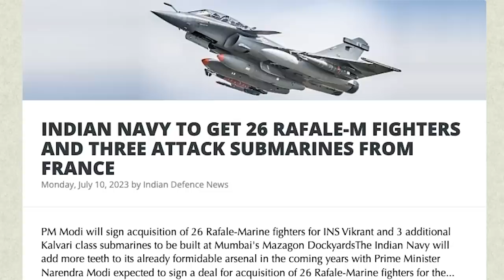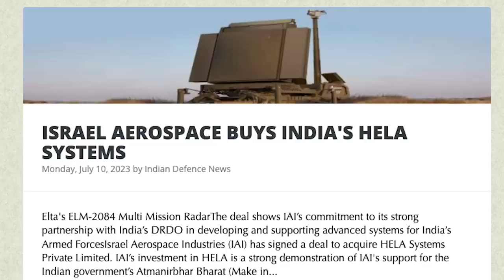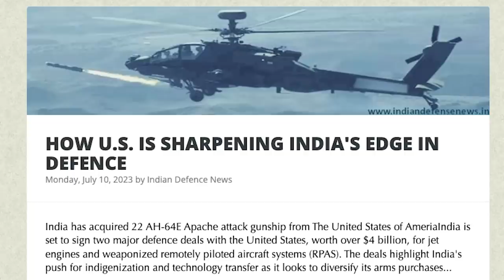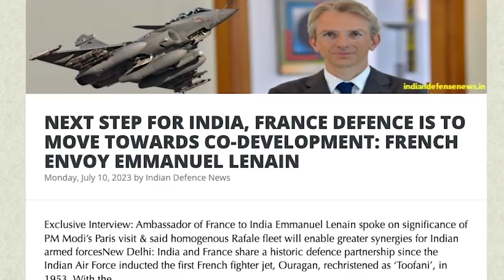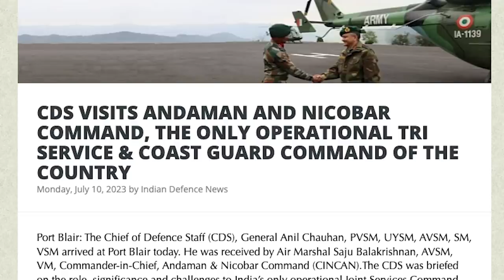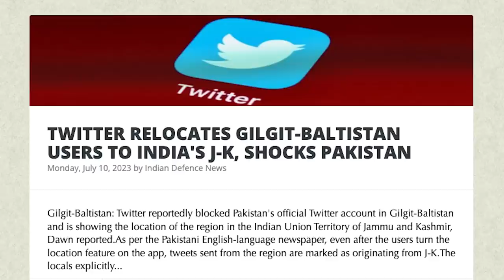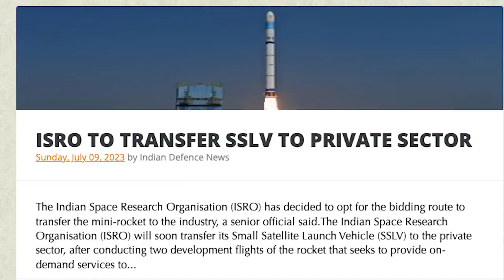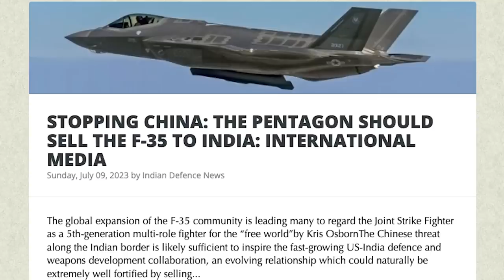காஷ்மீராக மாறிய கில்ஜித் | Gilgit Joins Kashmir | Wagner Enters Ukraine Through Belarus| Tamil | SKA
In this latest Dream Big with SK video, we will be discussing:
-Putin met Wagner boss after mutiny – Kremlin
- Nato chief ‘absolutely certain’ summit will have ‘unity and a strong message’ on Ukraine membership
- INDIAN NAVY TO GET 26 RAFALE-M FIGHTERS AND THREE ATTACK SUBMARINES FROM FRANCE
- ISRAEL AEROSPACE BUYS INDIA'S HELA SYSTEMS
- HOW U.S. IS SHARPENING INDIA'S EDGE IN DEFENCE
- India has acquired 22 AH-64E Apache attack gunship
 - sign two major defence deals with the United States, worth over $4 billion
- jet engines and weaponized remotely piloted aircraft systems (RPAS)
- NEXT STEP FOR INDIA, FRANCE DEFENCE IS TO MOVE TOWARDS CO-DEVELOPMENT: FRENCH ENVOY EMMANUEL LENAIN
- HAL-L&T CONSORTIUM TO DELIVER FIRST PRIVATE SECTOR BUILT PSLV AHEAD OF SCHEDULE: REPORT
- CDS VISITS ANDAMAN AND NICOBAR COMMAND, THE ONLY OPERATIONAL TRI SERVICE & COAST GUARD COMMAND OF THE COUNTRY
- INDIA’S SPACE START-UPS EXPLORING NICHE MARKETS, GLOBAL COLLABORATIONS
- COAST GUARD TO GET UPDATED VERSION OF DORNIER AIRCRAFT FROM HINDUSTAN AERONAUTICS LIMITED
- TWITTER RELOCATES GILGIT-BALTISTAN USERS TO INDIA'S J-K, SHOCKS PAKISTAN
- ISRO TO TRANSFER SSLV TO PRIVATE SECTOR
- BAN ON ROAD CONSTRUCTION, DIGGING WORK AROUND SRIHARIKOTA AHEAD OF ISRO'S HISTORIC LAUNCH BEFORE CHANDRAYAAN-3 MISSION
- INDIA-MALAYSIA TO ENHANCE DEFENCE TIES
-US DRONE STRIKE KILLS ISLAMIC STATE GROUP TERRORIST LEADER IN SYRIA, DEFENCE DEPARTMENT SAYS
-STOPPING CHINA: THE PENTAGON SHOULD SELL THE F-35 TO INDIA: INTERNATIONAL MEDIA